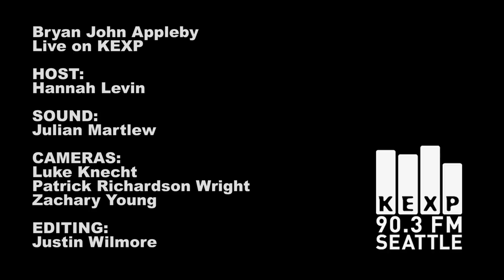Bryan John Appleby - Sprout (Live on KEXP)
Bryan John Appleby performs "Sprout" live in the studio during KEXP's Audioasis.

Host: Hannah Levin
Audio Engineer: Julian Martlew
Cameras: Luke Knecht, Patrick Richardson Wright & Zachary Young
Editing: Justin Wilmore